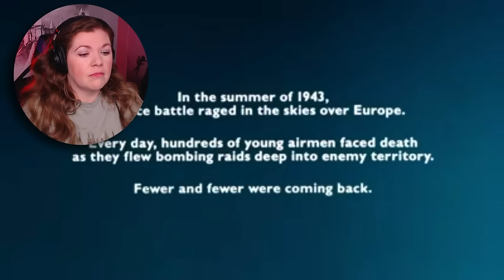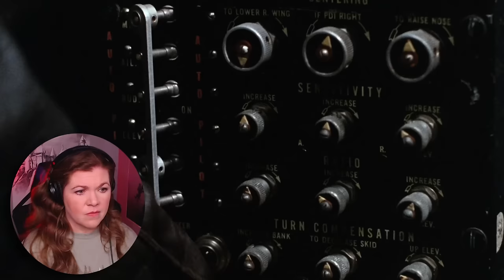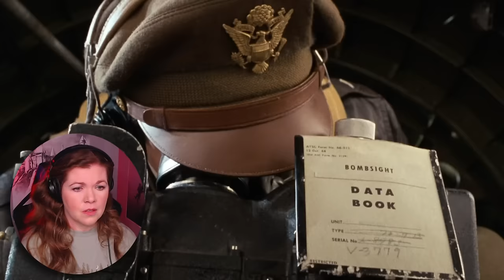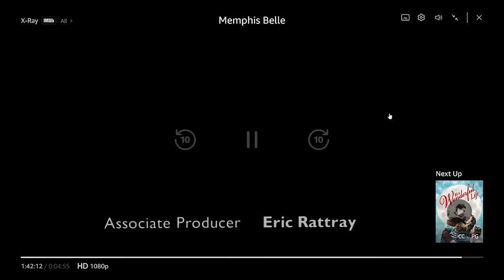MEMPHIS BELLE is Underrated! *** FIRST TIME WATCHING ***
A WWII movie that didn't crush my heart!  Why didn't this movie become a classic?  It's got all the right ingredients and puts them together exactly right 🤔